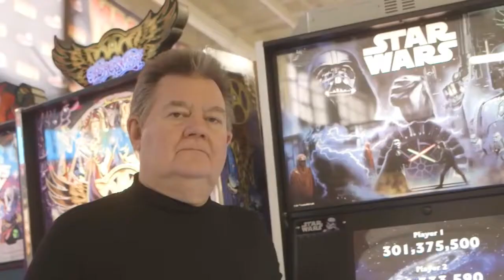Curiosidades Mortal Kombat - ¿Quien hace la VOZ LEGENDARIA? FATALITY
Curiosidades Mortal Kombat - ¿Quien hace la VOZ LEGENDARIA? FINISH HIM!!

En este video te contamos la historia del hombre detrás de grandes frases como "Finish Him", "Flawless Victory" o "Fatality" es en realidad un diseñador de máquinas de pinball.

La tenebrosa y violenta voz que nos invitaba a pelear con un Fight o a destrozar a nuestros enemigos con un Finish Him se convirtió en prácticamente un personaje más dentro del título.

El narrador de Mortal Kombat es Steve Ritchie, quizás el más connotado creador de flippers del mercado, pero que fue llamado para colaborar con la creación de este extraño y nuevo videojuego.

Guion y Narracion
Wilson
Edicion
Nin io